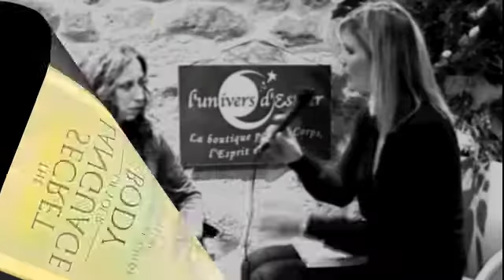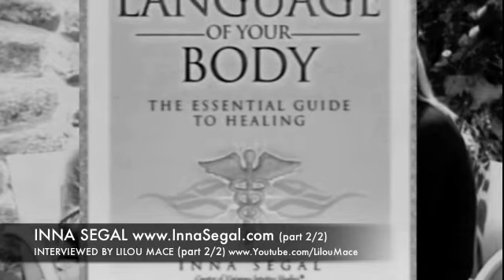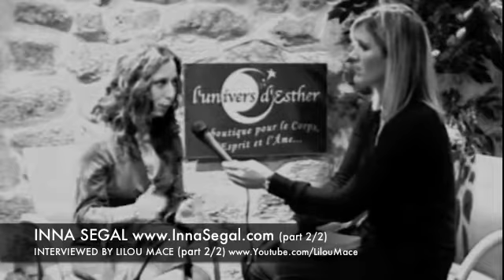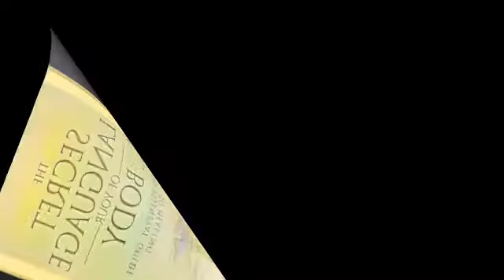The Secret Language of the Body (part 2) Inna Segal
inna segal part 2